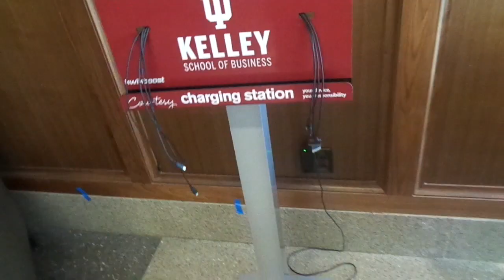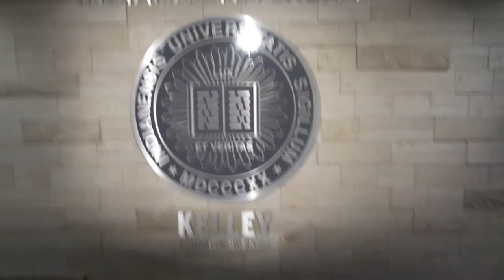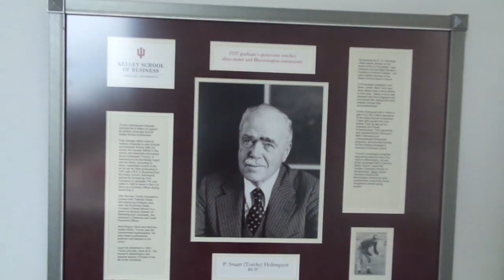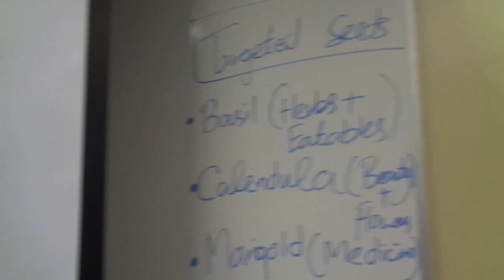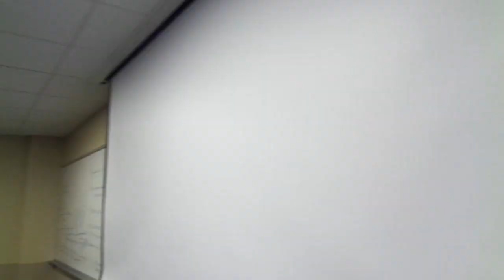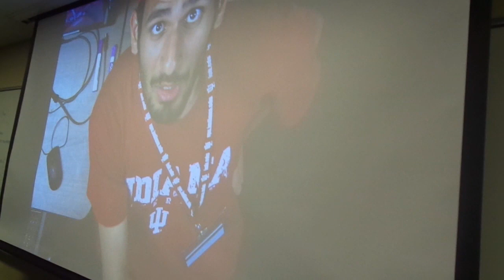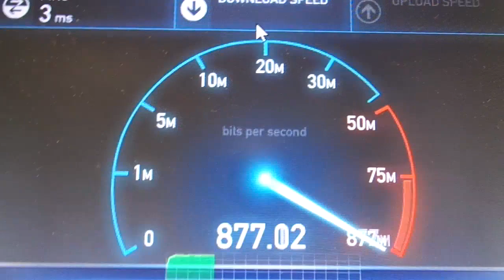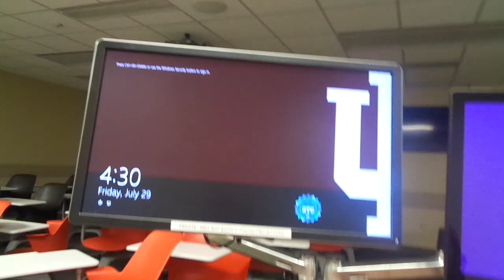VLOG: القراية في امريكا !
عسلامة !
في الفيديو هذا حبيت نوريكم القراية في وسط الجامعات الامريكية كيفاش ، و شنوة الفرق بينها و بين القراية في تونس